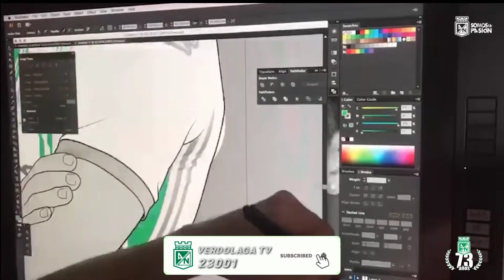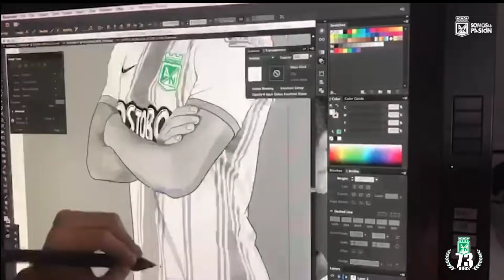🔥 EMANUEL OLIVERA SE VISTE DE VERDE / LISTOS LOS 5 REFUERZOS /FICHAJES ATLÉTICO NACIONAL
🔥 PARCEROS, EN EL DIA DE HOY EL ATLETICO NACIONAL CONFIRMO LA ULTIMA CONTATACION PARA ESTE 2021, SE TRATA DEL DEFENSA ARGENTINO EMANUEL OLIVERA QUIEN LLEGA PROCEDENTE DEL COLÓN DE SANTA FE. 🔥